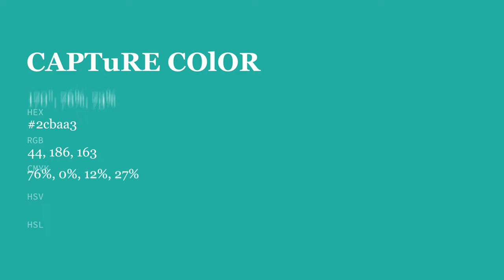Capture color 2cbaa3 hex color - Green color - Warm color 2cbaa3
What color is Capture ? 2cbaa3 hex color - Green color - Warm color 2cbaa3

Hex 2cbaa3 Color Code is also known as Capture color.

Hex 2cbaa3 Color code in RGB color code model is created after adding 17.25% red color, 72.94% green color and 63.92% blue color.
Hex 2cbaa3 Color code in CMYK color (process color) code model is generated after subtraction of 76% cyan, 0% magenta, 12% yellow and 27% black.